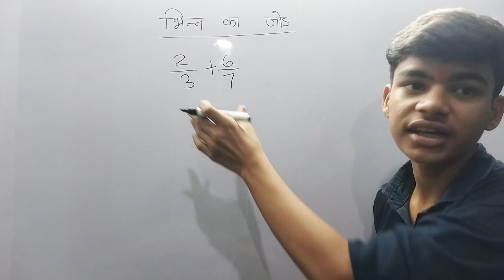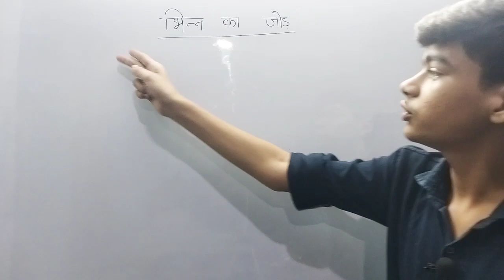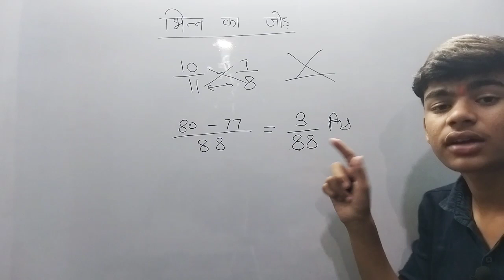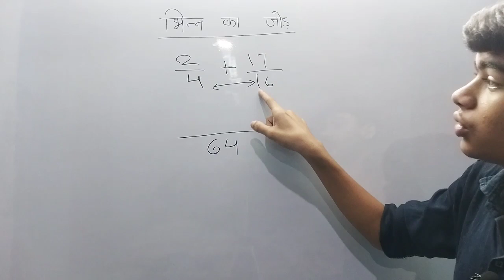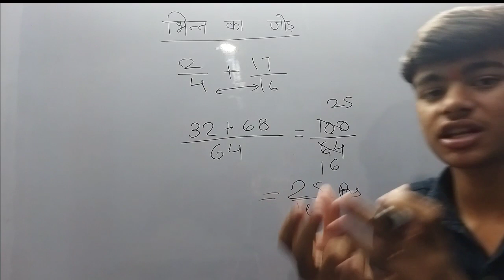भिन्नों को जोड और घटाना करने की निंजा ट्रिक | No Pen No Paper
is video me hamne aapko bhinn ka jod aur ghatana karne ki ek ninja trick batai hai . isse aapko haro ka lcm nahi lena padega aur aap matr 2 second me bhinn ka jod aur ghatana kar paenge .